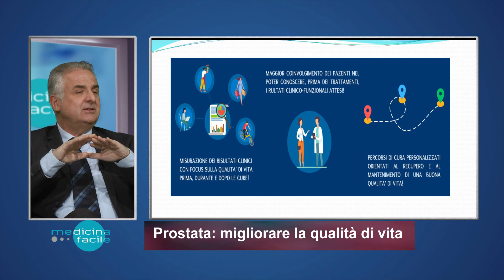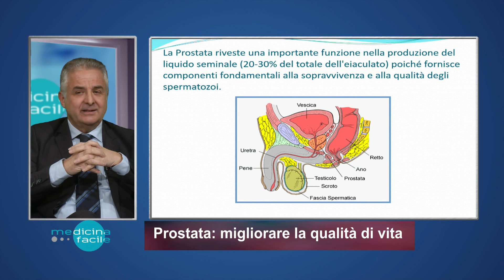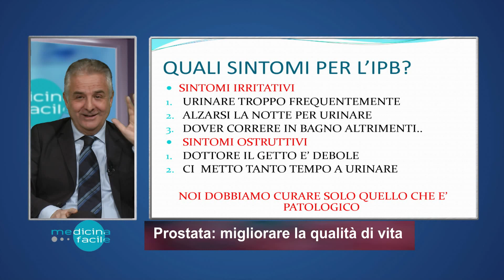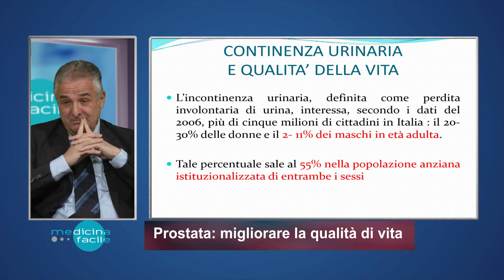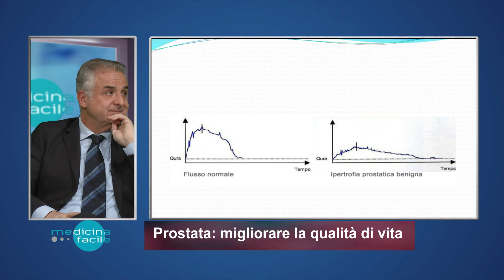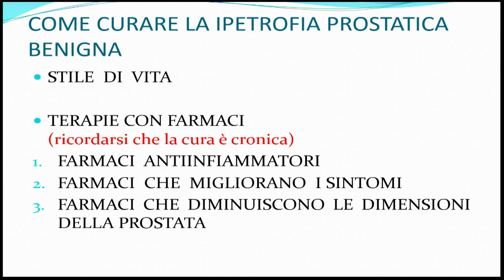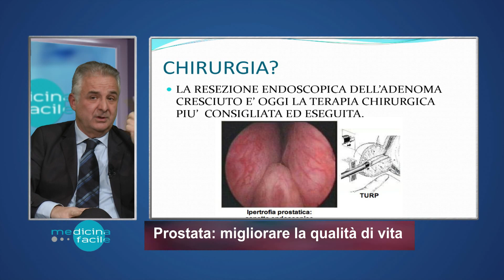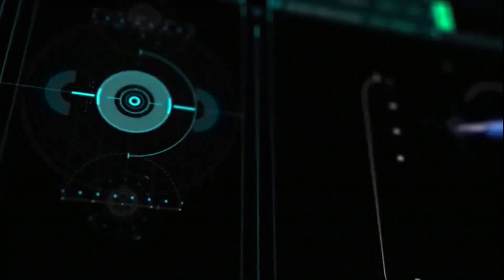Pronto Medicina Facile - Prostata: migliorare la qualità di vita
In studio il Dott. Paolo Pompa